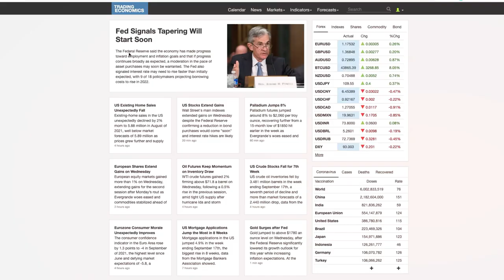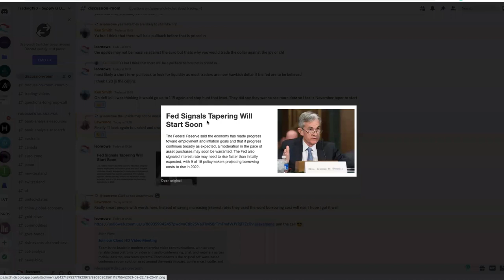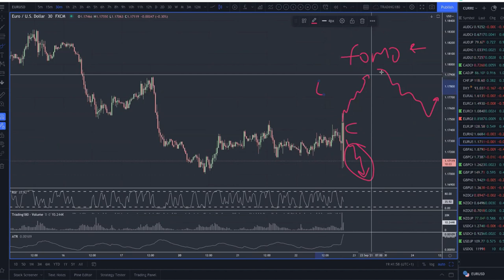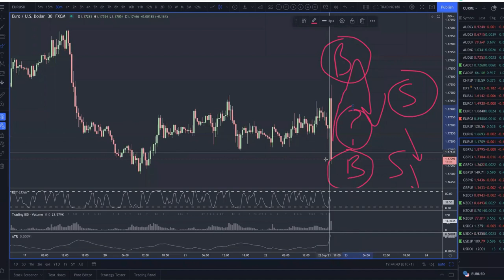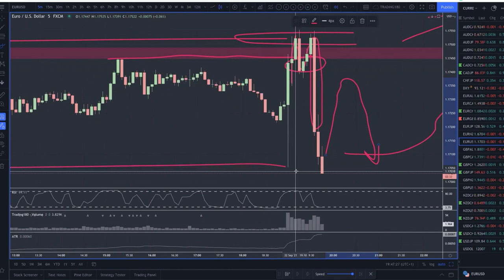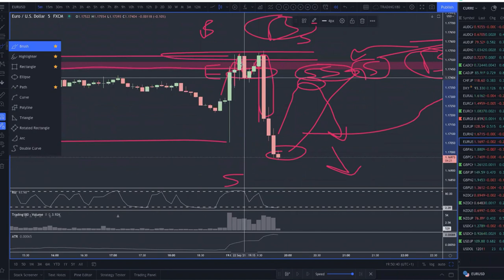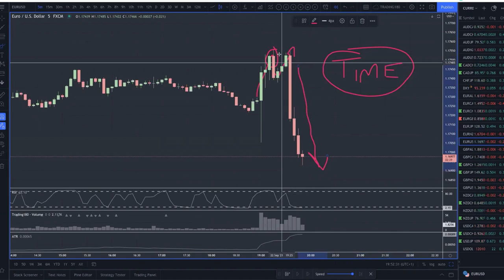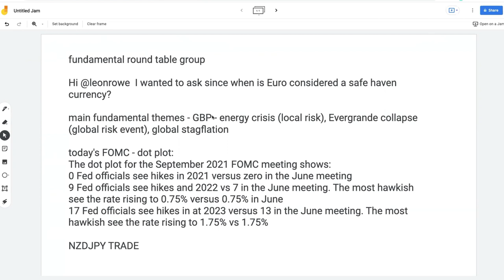FOREX NEWS TRADING MASTERCLASS - LIVE FOMC EURUSD ANALYSIS AND TRADE SETUP